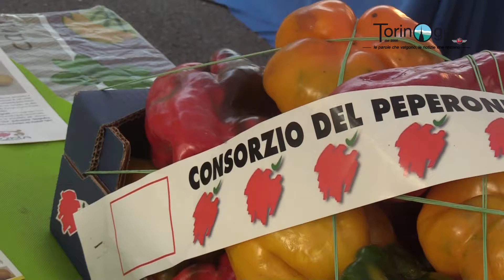Domenico Tuninetti - Fiera Peperone Carmagnola